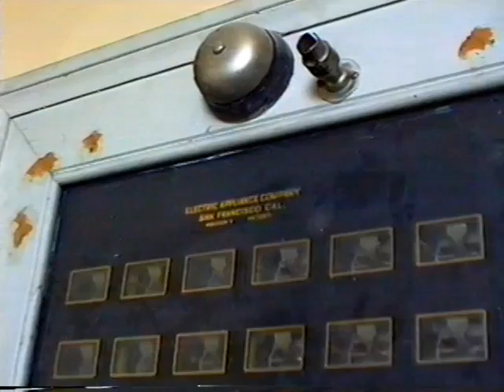Trip to Cali - Aug 1993, Chateau, Eating Lunch, Top Floor Maids Quarters & Bees